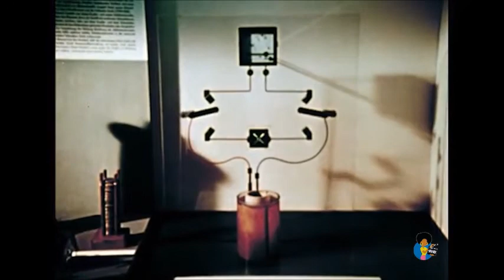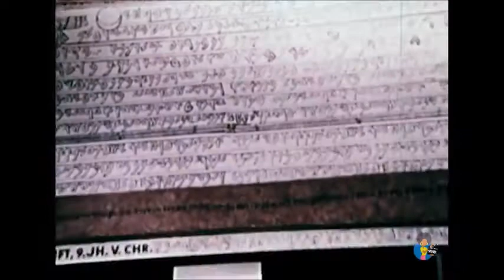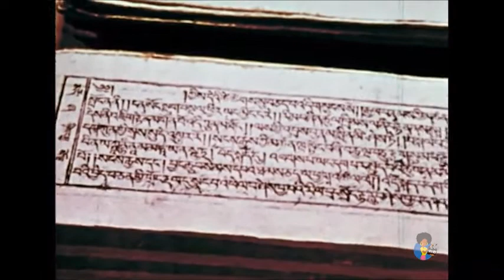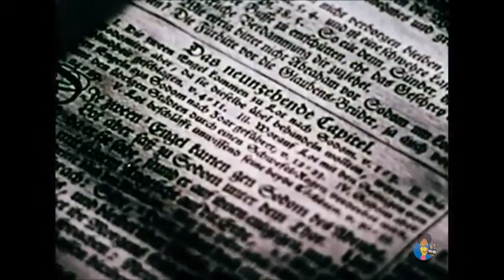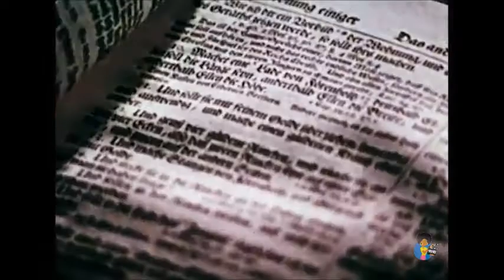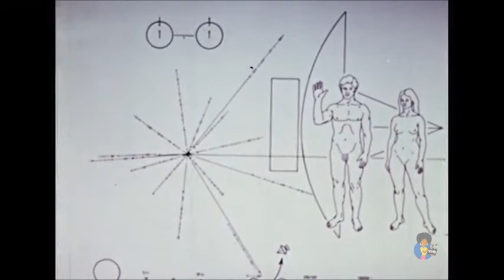Rod Serling In Search of Ancient Astronauts 1973 01 05 Guest Carl Sagan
The first of three specials hosted by Rod Serling that would lead to the In Search Of series hosted by Leonard Nimoy!